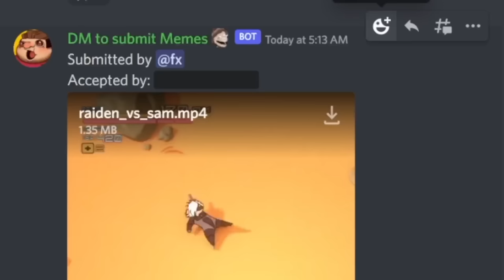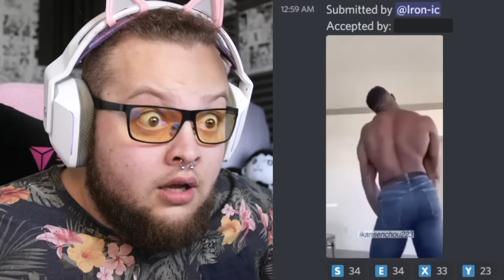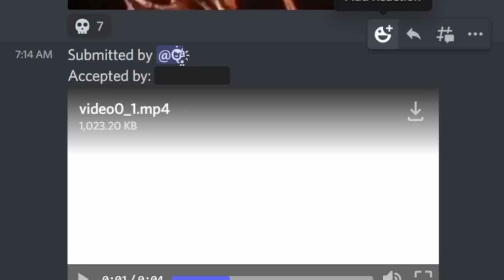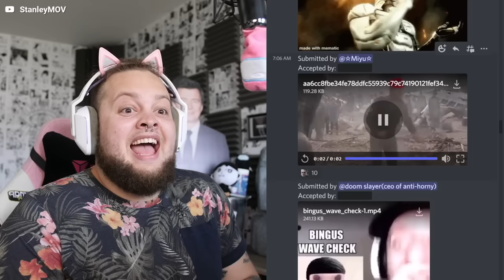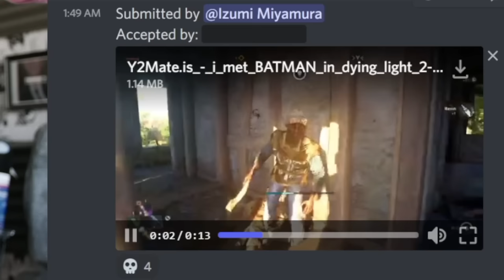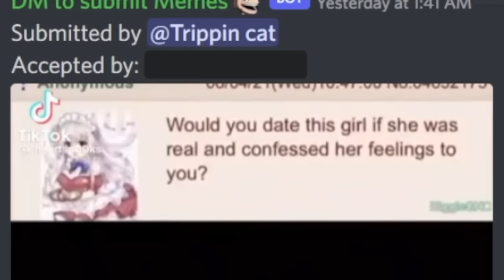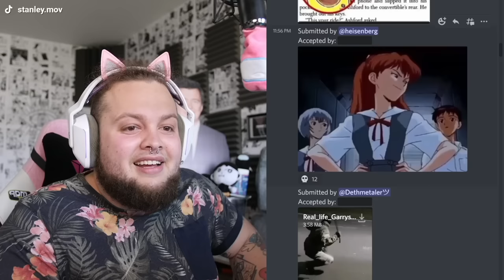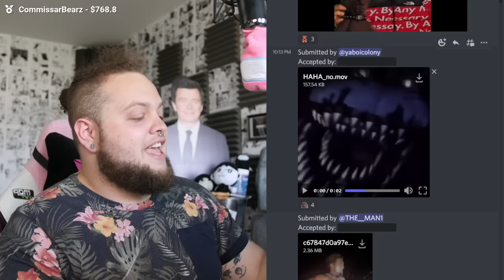Memes That Make Me Hit the Griddy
Today we are watching the best memes that make me hit the griddy
Comment "Stan busting it down" if you want more of deez

Hello everybody my name is multiplier